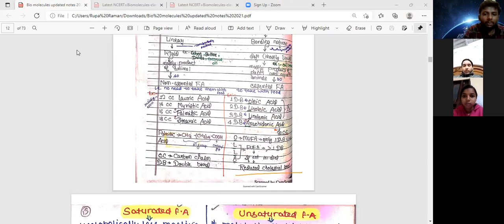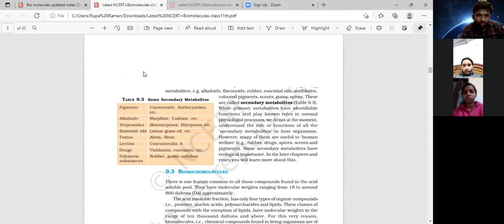L 22 = Saturated & Unsaturated Fatty Acid, Glycerol, Monoglycerides, Diglycerides, Triglycerides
Saturated & Unsaturated Fatty Acid, Glycerol,  Monoglycerides, Diglycerides, Triglycerides